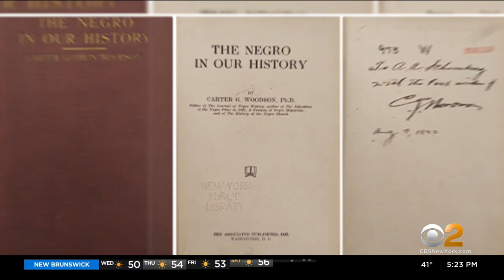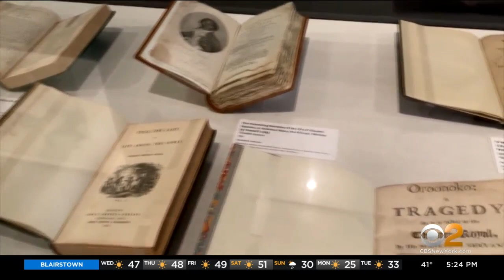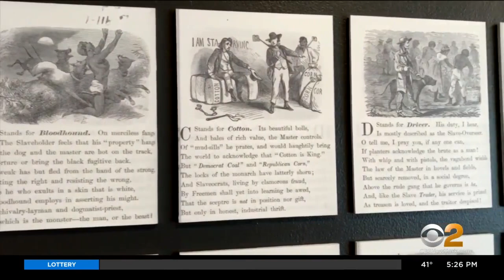Grandson Of Arturo Schomburg Reflects On Grandfather's Contribution To Black History, Culture In New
For many, the Schomburg Center represents the heartbeat of Black history and culture in New York City. Arturo Schomburg helped preserve artifacts that would have been lost to generations. His grandson sat down with CBS2's Jessica Moore to show us a side of the legendary collector many have never seen.